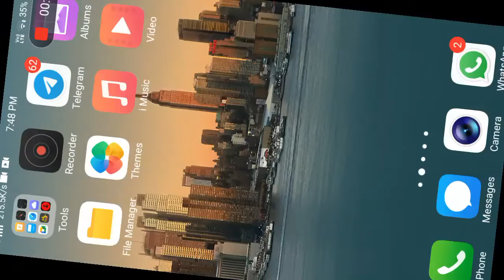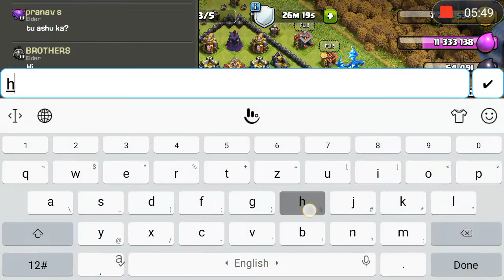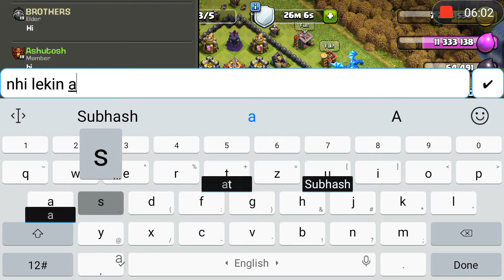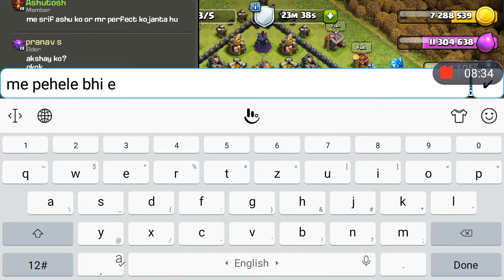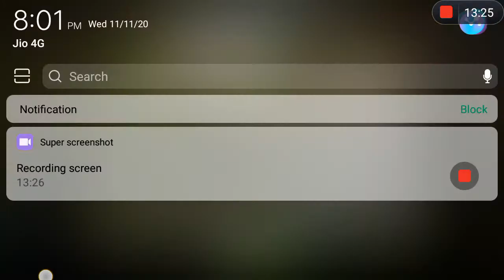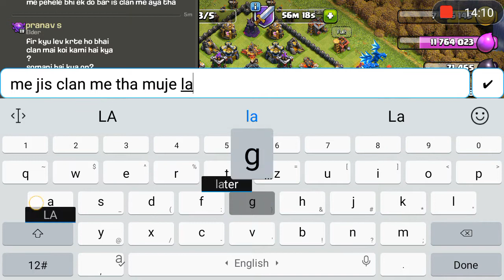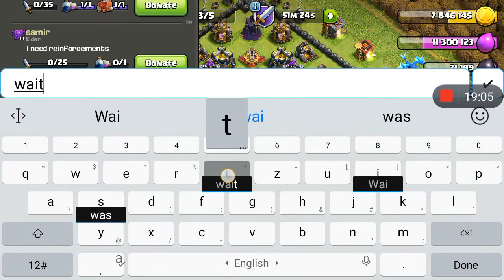town hall 14 agaya 😚😚😚😚😚😚